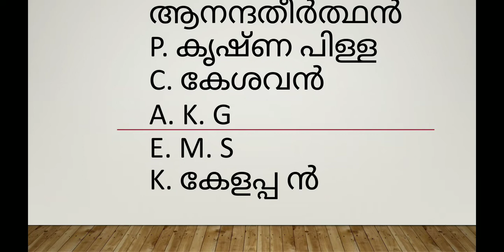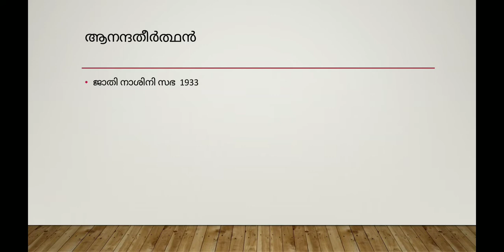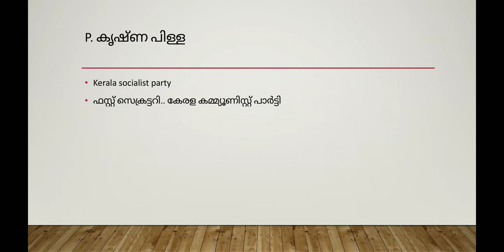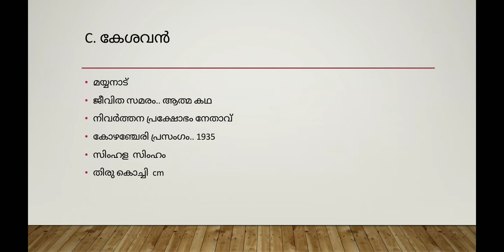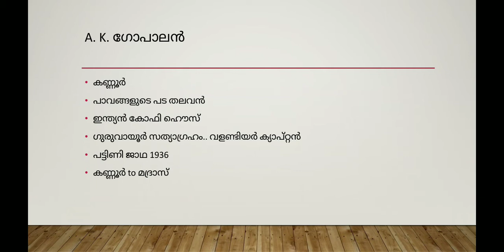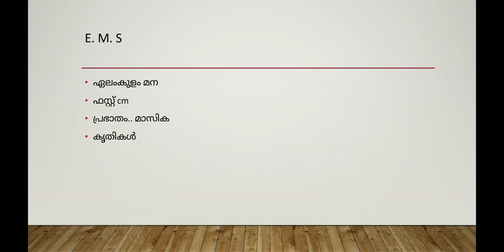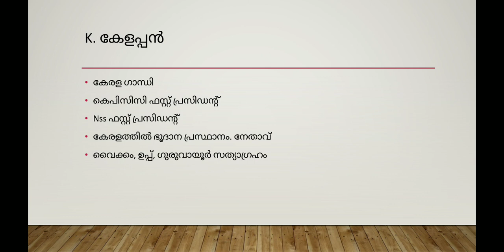Aanandatheerthan#p. Krishna pilla c. Keshavan#AKG#EMS#K. Kelappan#KERALA RENAISSANCE# keralahistory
Kerala renaissance